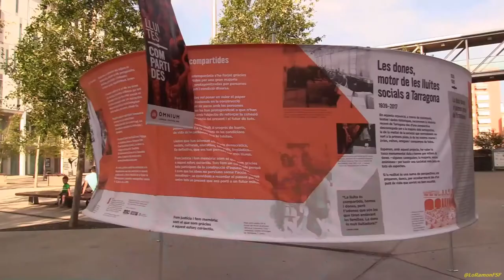Rosa Maria Codines. Benvinguda a Les dones motor de les lluites socials a Tarragona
Uns dels actes més importants dels darrers temps a Tarragona de reconeixement i d'agraïment a aquelles dones lluitadores socials.

Extraordinària taula:Teresa Fortuny, Lurdes Latorre, Carme Lleyda, Lola Paniagua moderada per enJordi Piqué

Emocionant Minerva Castillo, néta de Pilar Pradells, gran lluitadora antifranquista, una dona valenta, un exemple a seguir!

22 de Juny del 2017